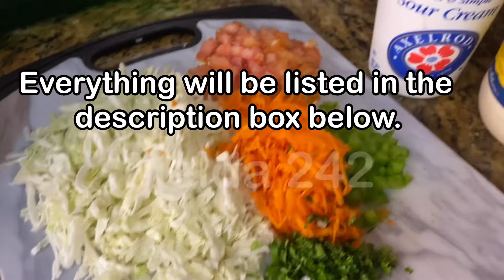CHICKEN TACOS WITH CREAMY COLESLAW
Ingredients
2 large skinless chicken breasts
1/2 lime
1 egg
1/2 teaspoon Old Bay Seasoning
1 packet Taco Seasoning
1 cup flour
2 cups oil (for frying)
Coleslaw
2 cups shredded cabbage
1 medium carrot (grated)
2 tablespoons fresh Parsley
1 small celery stalk (diced small)
1/4 med onion (diced small)
1 medium tomato (diced small)
Mayonnaise
Sour Cream
Taco Shell
Mozzarella Cheese

►✉️ MAIL:
                     MELDA 242

FTC: This video is not sponsored but contains affiliate links which means if you buy through some of these links, I may make a small commission at no cost to you. 🛑Please help us reach 1K on our second channel today.  God bless you!